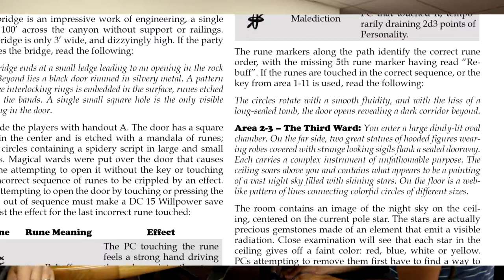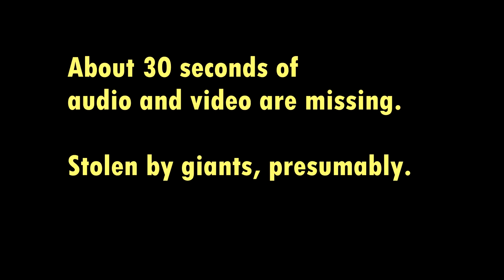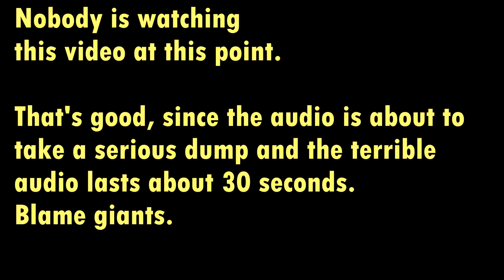Twilight of the Solstice, Part 3 - Saving Christmas (RPG Actual Play)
In this exciting conclusion, the heroes use their (actually extremely mundane) abilities to save time itself! Praise be to the Dire Barrel!